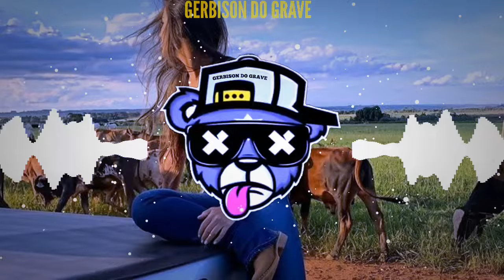Zé De Almeida - Quem Tem Amor Tem Saudade {Com Grave}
Meu Instagram:@gerbisonaraujo

[Tags] "Música com grave" "Música de vídeo" "Vídeo de música" "Vídeo para status" " Status para whatsapp"

"Caso Você Autor Produtor Ou Fotógrafo Não Goste Ou Não Queira Sua Arte Aqui Por Favor Não Denunciar O Vídeo Entre Em Contato Com (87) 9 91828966 Que Irei Estar Removendo O Vídeo O Mais Rápido Possível"

●♤Like.Compartilhe♤●!!